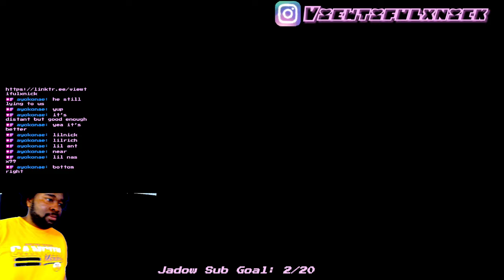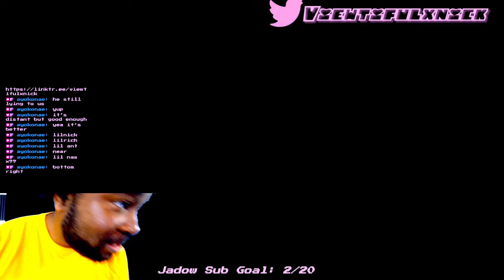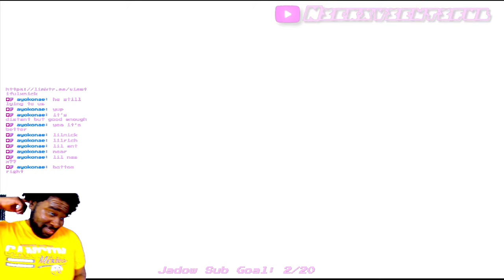This man stopped me from getting to matt in Wii Sports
All socials
00:00:00 intro stuff
00:06:02 wii training
00:15:33 wii boxing
01:00:00 the challenger